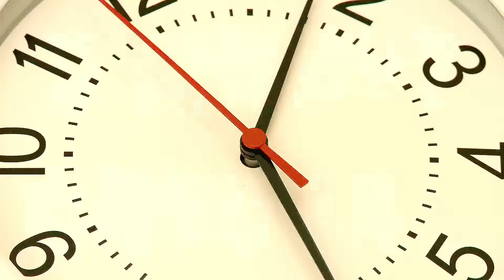😱 использую *ЭПИЧНЫЕ* Читы на Соревновании в Битве Построек Паровозик ТОМАС .ехе в Майнкрафт !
В этом видео я покажу вам 😱 использую *ЭПИЧНЫЕ* Читы на Соревновании в Битве Построек Паровозик ТОМАС .ехе в Майнкрафт ! маайнкрафт в майнкрафтт в майнкрафте !  Это мультик по игре Майнкраафт . В этом видео ВЛАДУС и ЛЁНЯ покажут вам как правильно играть в игру minecraft ( минекрафт , манкрафт , маекнарфт майн крафт ) !